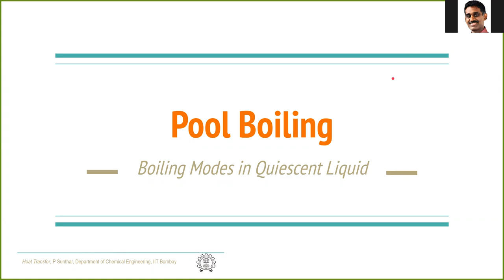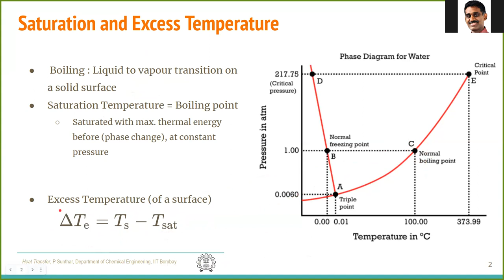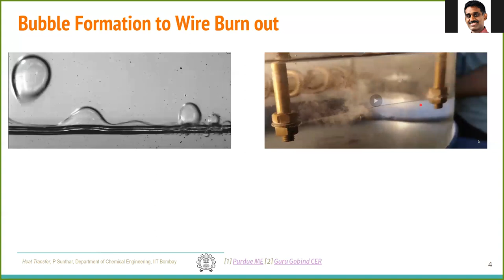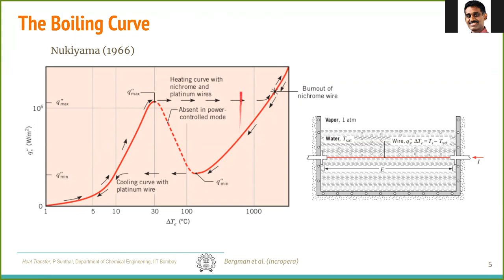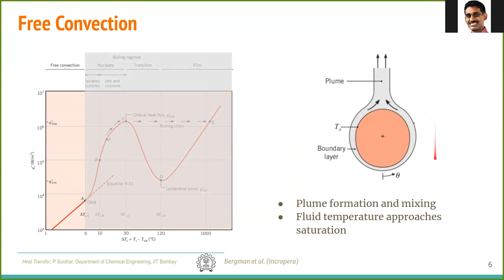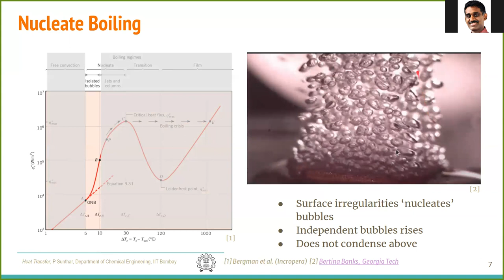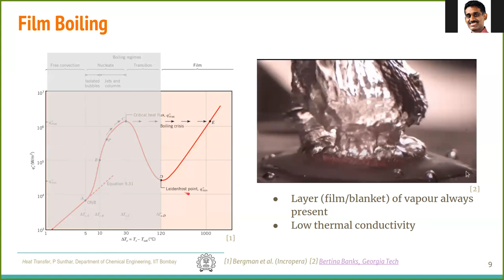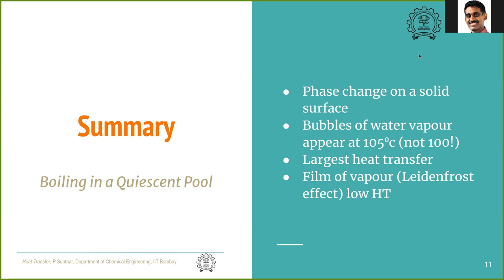HT 11.1 Pool Boiling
* Boiling is a phase change on a solid surface
 * Bubbles of water vapour appear at 105 C (not 100!)
 * Bubbling mode has the largest heat transfer
 * Film of vapour (Leidenfrost effect) forms a low conductivity blanket

CL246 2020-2 (or Jan 2021)